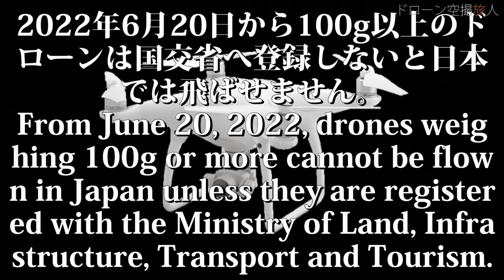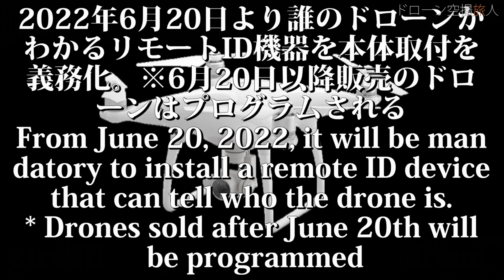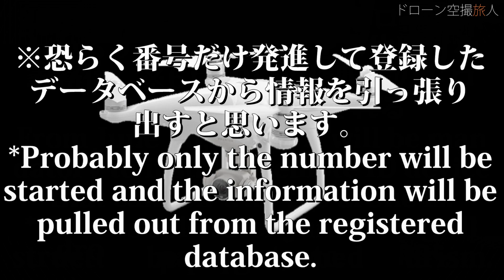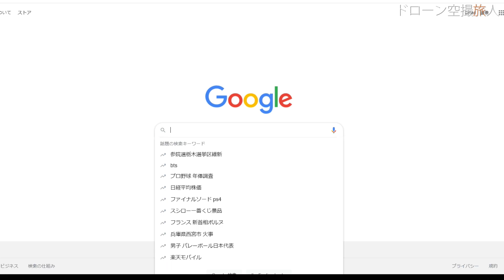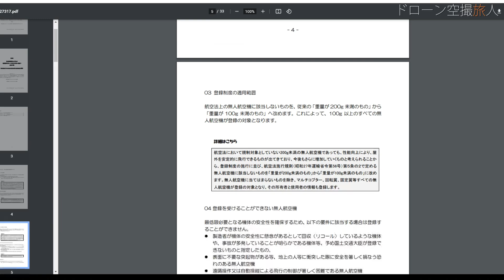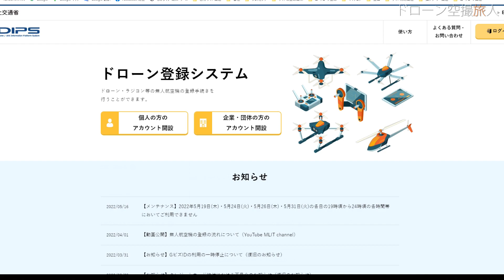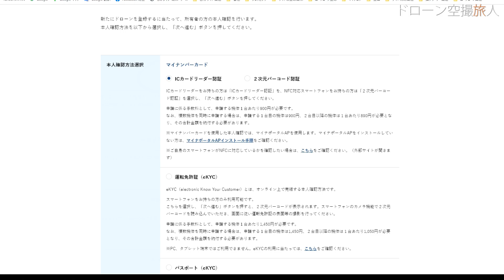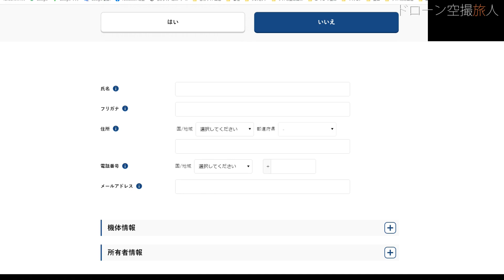【ドローン/ラジコンヘリ等機体登録】無人航空機DIPS申請方法 リモートID免除｜初心者必見！Drone registration method Remote ID explanation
ドローン登録やり方 リモートID解説 Drone registration method Remote ID explanation｜2022年6月20日より国土交通省（DIPS）にドローンの登録が義務化されます。またリモートID等も絡んできますのでこの動画で知って下さいな。初心者さんはもちろん現役のドローン操縦者さんも是非見てって下さいな。特に現在ドローンを所持してる方は知らないとめちゃ損するのでお気を付けて＾＾
※6月以降でリモートIDが内臓されてるドローンは、内蔵型にチェックを入れ、空欄でも前に進めます。

0:00 ドローン空撮旅人の挨拶・初心者
1:02 ドローン機体登録解説
3:20 リモートIDの例外・現在ドローン所持者必見
5:23 実際に国土交通省DIPSのドローン機体登録をやっていく

From June 20, 2022, drone registration will be mandatory with the Ministry of Land, Infrastructure, Transport and Tourism (DIPS). Also, remote ID etc. can be involved, so please know in this video. Please take a look not only for beginners but also for active drone operators. Especially if you currently own a drone, you will lose it if you do not know it, so be careful ^ ^

甲山登山｜ソロキャンプフル装備で初心者ハイキング。神呪寺・北山貯水池の絶景！兵庫県西宮市

◇外部サイト
【ドローン/ラジコンヘリ等機体登録】無人航空機DIPS申請方法 リモートID免除｜初心者必見！Drone registration method Remote ID explanation rc

国家資格・民間資格を30種類程取得し、アイデアグッズ等が好きなのでその知識を活かして動画をあげていきたいと思います＾＾
ドローン空撮旅人【絶景の旅行撮影とキャンプ】は登山等の観光地等やキャンプ場の綺麗な景色、自然の癒し動画やキャンプ用品(キャンプギアやキャンプ道具等)の紹介レビュー、初心者による知識や使い方などの情報を動画として挙げていきたいと思います。各地のキャンプ場等の美しい風景のドローン撮影で出来るだけ4Kや8K等の綺麗な映像であげていきたいです。また国土交通省のドローン許可及び第三級陸上特殊無線技士、その他資格を30種類程所持していますのでそういった専門知識の動画もあげたいと思います。
登山ギア｜モンベルのハイキンググッズ・トレッキング・キャンプ道具 初心者 rc